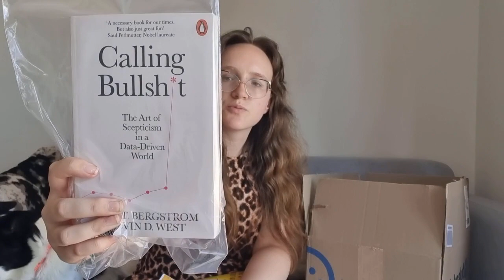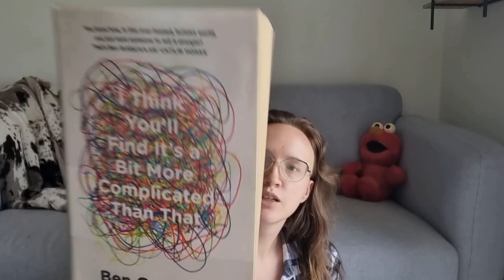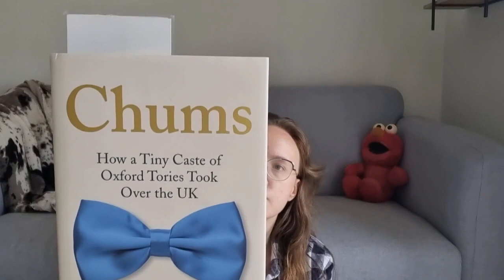Vlog: BTS Running A BookClub, a Takealot Haul and a deep discussion on books | Cape Town Bookology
Hi there,

So I have been running Cape Town Bookology since August 2022 and, of course, along the way there have been ups and downs. But no matter what, there has always been great books and even better conversation. (If you're in Cape Town check us out or if you prefer more technical discussions then head onto the Data Dragons

Timestamps for the little time hoppers:
0:00 Intro
0:27 Takealot unboxing
02:14 A snippet from bookclub
02:22 Explaining bookclub admin
02:55 BTS work for bookclub
06:15 Themes over specific books
07:11 Library book haul
10:42 Closing thoughts
Business instagram: @houseofc_za
Hey,

I'm Celestine, and i make videos on tech, which includes product management and analytics, as well as vlogs on my life and loves, which includes my deep passion for books. Join me and my beloved pup, Patches the border collie for more adventures in and around Cape Town.

XX,
Celestine